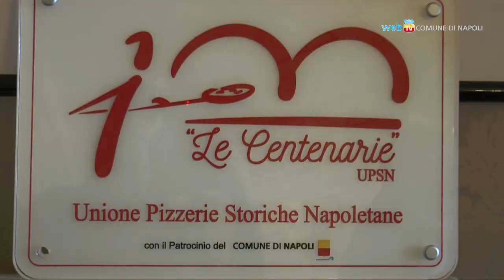Una targa all'Unione Pizzerie Storiche Napoletane 'Le Centenarie'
La cerimonia di consegna, da parte del sindaco Luigi de Magistris, di una targa al presidente dell'Unione Pizzerie Storiche Napoletane "Le Centenarie", Antonio Starita.